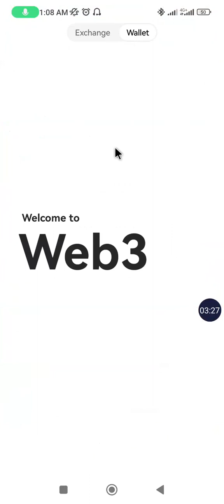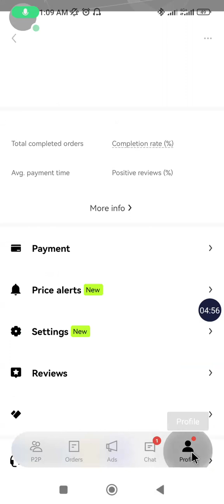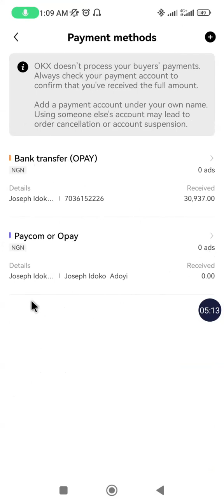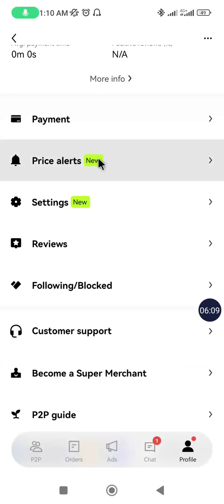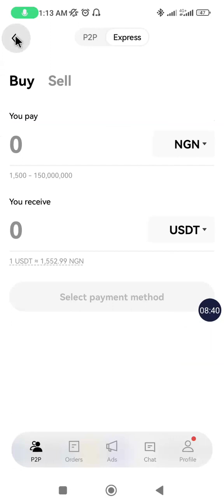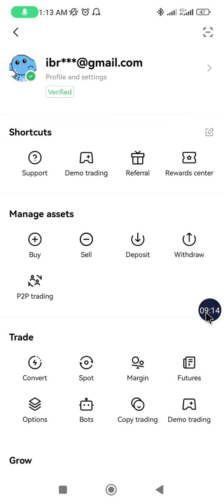How to convert NGN = USDT and USDT = NGN on OKX using P2P